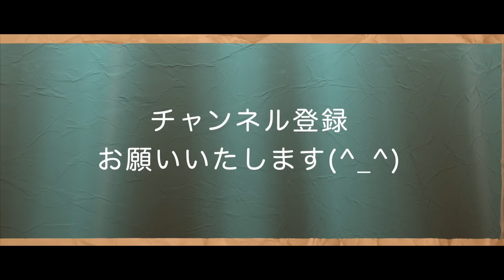山本周五郎アワー オーディオブック【竹槍念仏】 朗読七味春五郎 版元丸竹書房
■１９３６年(昭和１１年)８月　『キング』
　今は住持にみをやつした次郎長の子分。仏門にはいって、自分を撓めなおそうとするが、自分を慕うおきいが、土地のヤクザに狙われて。
　痛快勧善懲悪ものです。

■登場人物
自念……念寺の住持。
おきい……茂右衛門の娘。自念を想っている。
茂右衛門……農民。
美須屋勘八……やくざの貸元。
五郎兵衛……炭問屋｢小倉屋｣の主人。
定吉……五郎兵衛の甥。勘八を兄の仇と狙う。
吉之助……やくざ。定吉の兄。
辰次郎……やくざ。吉之助の仲間。
向こ不見の半太郎……清水の次郎長の子分。
清水の次郎長……清水の貸元。

■用語集
障礙……ショウゲ・さまたげること
看経……カンキン・読経
末寺……マツジ・本山の支配下にある寺
喜捨……キシャ・進んで寺社、僧や貧者に金品を寄付すること
誦経……ズキョウ・経文を声を出して読むこと
念彼観音力……ネンピカンノンリキ・手を合わせ、観音様を念じること
塵界……ジンカイ・汚れた俗世間
風声雨響……フウセイウキョウ
得脱……トクダツ・生死の苦界から脱して、菩提に向かうこと
勤行……ゴンギョウ・仏道を修行すること
行李……コウリ・竹や柳で編んだ箱型の物入れ
怨賊……オンゾク
慈心……ジシン・いつくしみの心
戒壇……カイダン・儀式を行うための壇
結句……とどのつまり

0:00　竹槍念仏　一
5:30　竹槍念仏　二
12:11　竹槍念仏　三
18:32　竹槍念仏　四
25:49　竹槍念仏　五
32:31　竹槍念仏　六
39:11　竹槍念仏　七

　ちなみに、アプリよりも、ブラウザの方が、通信容量や、バッテリー消耗などの負担が小さいそうです。

■吉川英治のAudioBookです。
★鳴門秘帖　読了いたしました。

■画像をお借りしています。